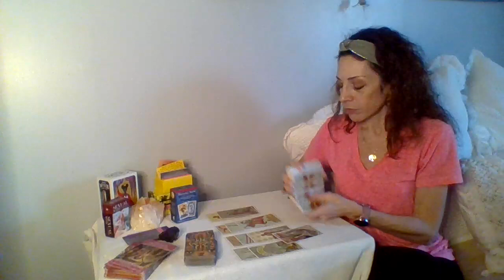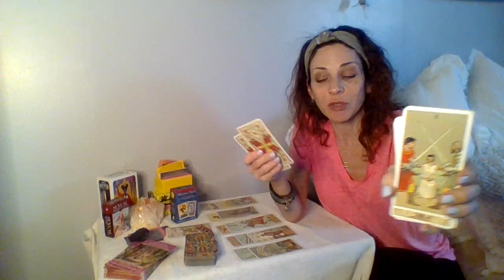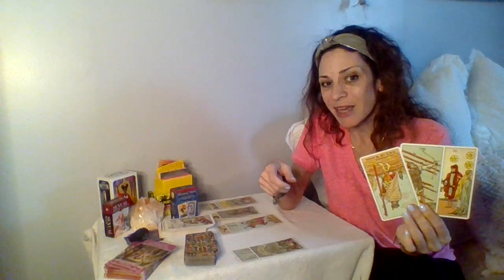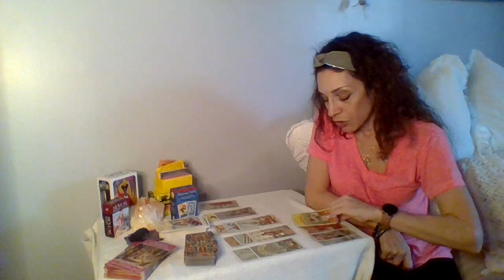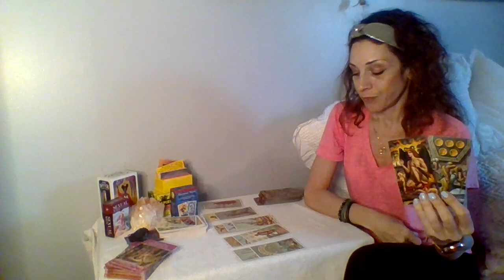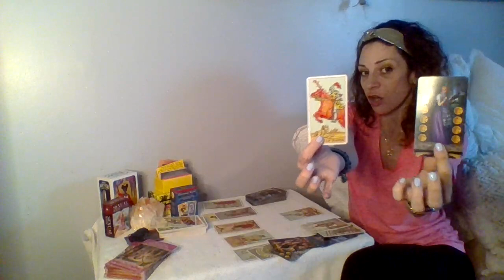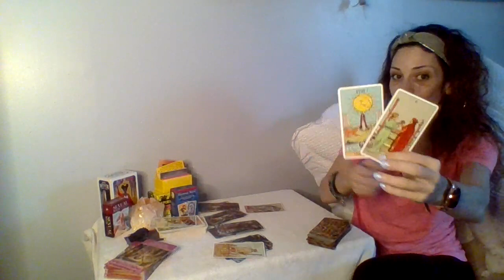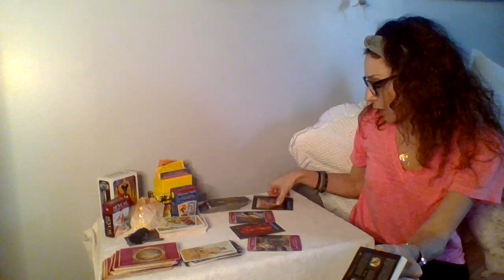SCORPIO💞THIS LOVE`SHIP IS STARTING TO DRAIN YOU (here's why they're breadcrumbing you)tarotreading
Private Readings:
ONLY 3 OPTIONS:
$115 1 hour in depth reading (YouTube Readings)
$65 30 min. 2-3 questions same topic (YouTube Reading)
$175 (live in person reading) approx. 1 hour and 15-20 min.